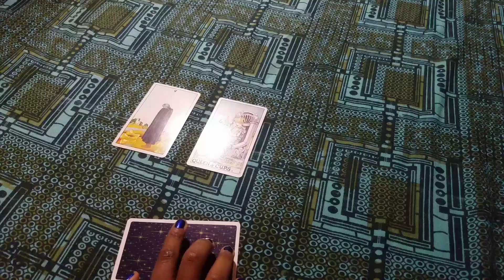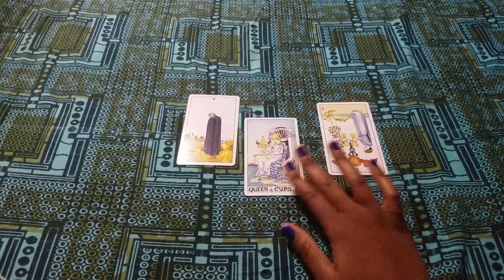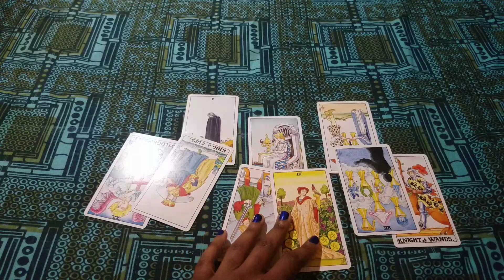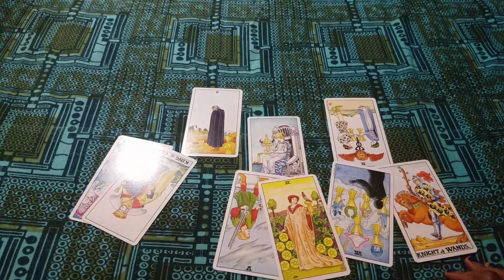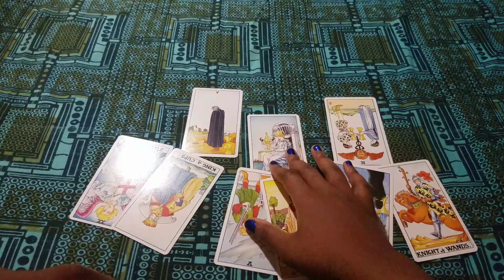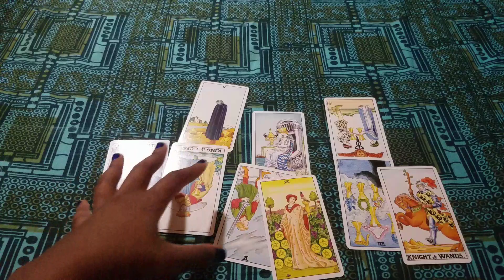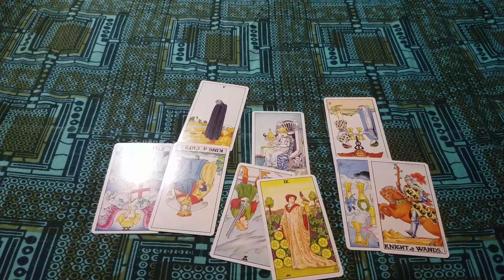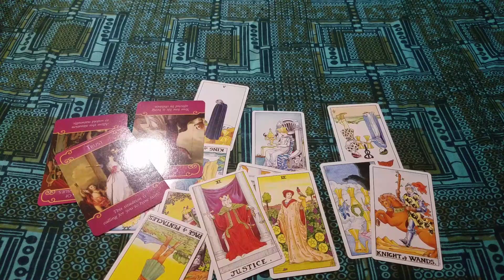January 13th Guidance: Be Gentle With Yourself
January daily Guidance